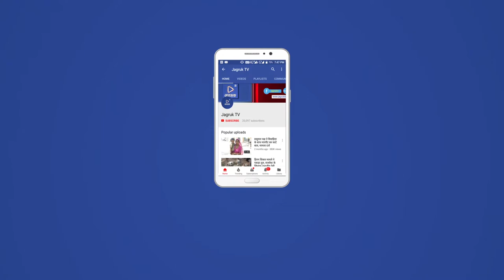JAGRUK TV : पाली : संस्कृति ज्ञान परीक्षा का आयोजन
पाली । अखिल विश्व गायत्री परिवार व देव संस्कृति विश्वविद्यालय शान्तिकुंज हरिद्वार के तत्वावधान में शिक्षा विभाग के सहयोग से कक्षा 5 से 12 तक के विद्यार्थियों हेतु प्रतिवर्ष आयोजित होने वाली भारतीय संस्कृति ज्ञान परीक्षा का बांगड़ स्कुल में आयोजन किया गया ।
 भारतीय संस्कृति ज्ञान परीक्षा,
गायत्री परिवार पाली के जिला संयोजक महेश बिजानी ने बताया कि
हिंदी व अंग्रेजी माध्यम में होने वाली इस परीक्षा में जिले की  312 निजी व सरकारी विद्यालयों के करीब 42 हजार से अधिक विधार्थियो ने भाग लिया ।